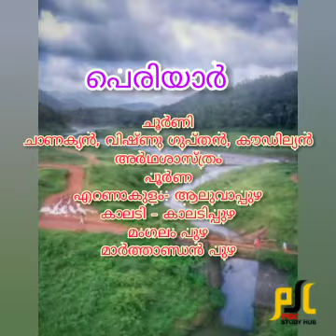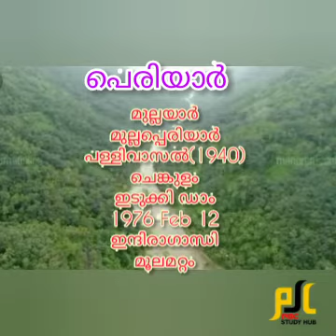Rivers in Kerala || Kerala geography part 1 || kerala PSC || PSC STUDY HUB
കേരളത്തിലെ നദികൾ ഭാഗം 1
പെരിയാർ